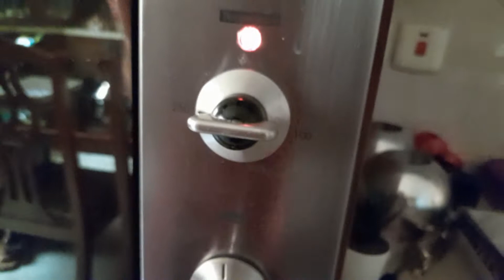Chicken with Black Olive/Arabic Recipe/Ofw_Ksa/Eliza Almanza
Artist: LiQywd